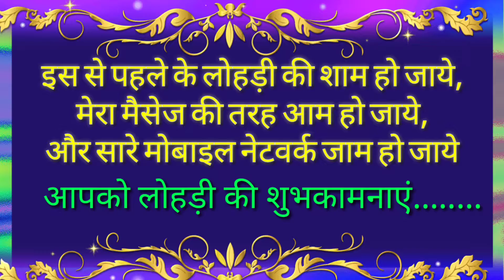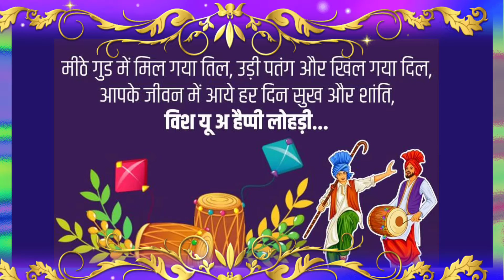Happy लोहड़ी 2021